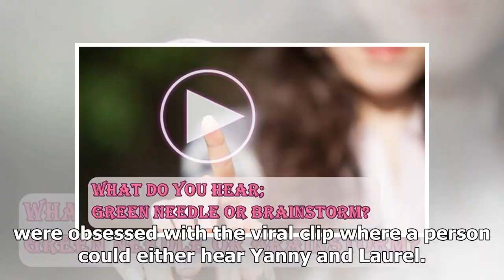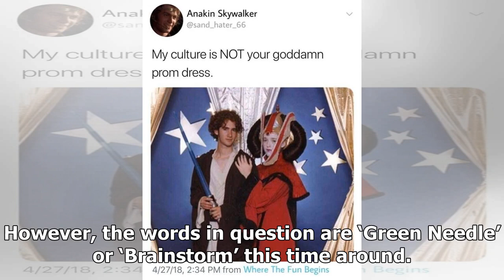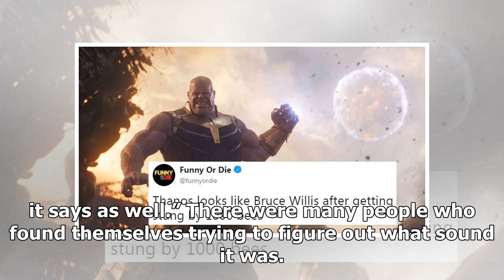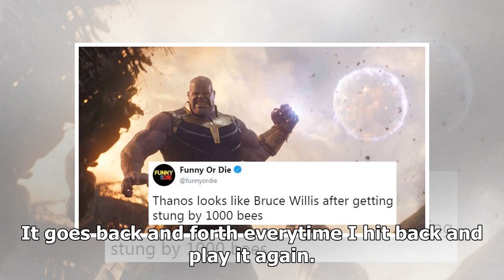Forget ‘Yanny or Laurel’, ‘Green Needle or Brainstorm’ is the newest obsession Twitterati can’t h...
Forget ‘Yanny or Laurel’, ‘Green Needle or Brainstorm’ is the newest obsession Twitterati can’t hear it any more
By Trends Desk  New Delhi  Updated May 22, 2018 44...